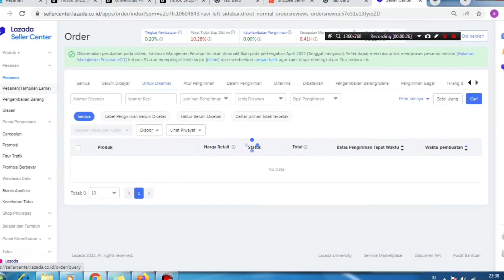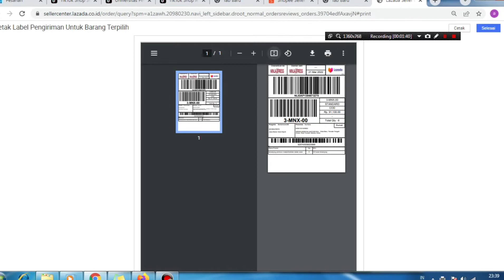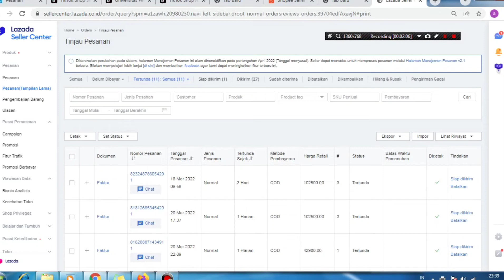Cara Memproses pesan Lazada !!! menghindari Finalty POINT